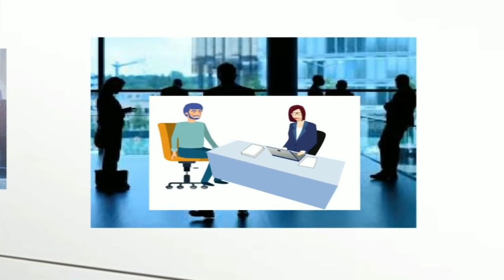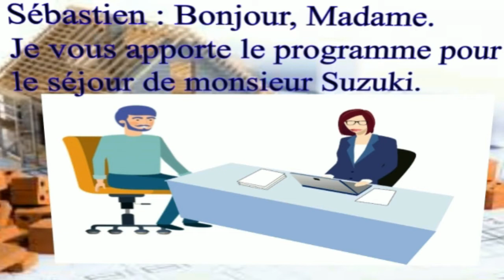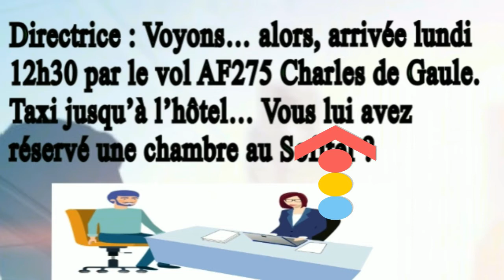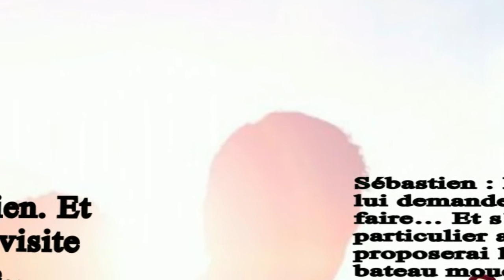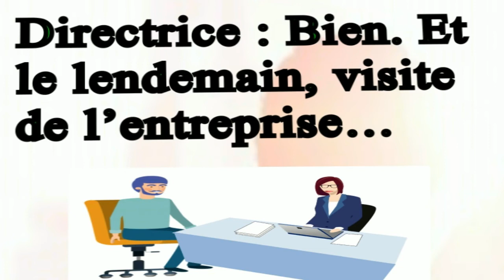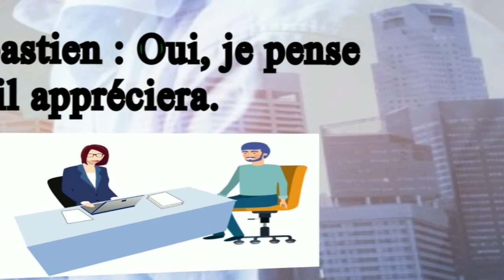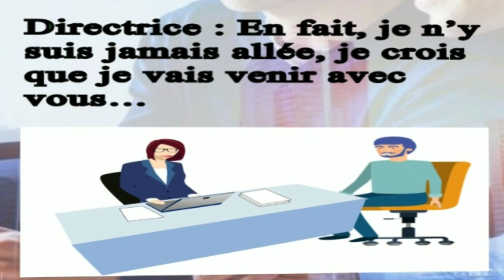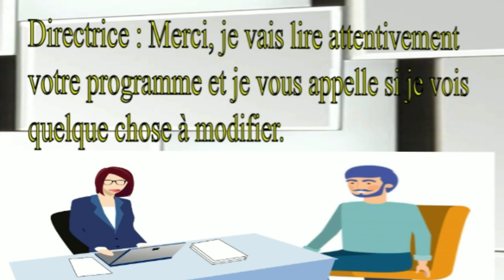Dialoguer L33, Accueil client 3/7